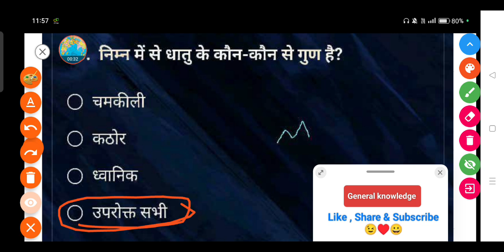निम्न में से धातु के कौन-कौन से गुण है? - (a) चमकीली (b) कठोर (c) ध्वानिक (d) उपरोक्त सभी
निम्न में से धातु के कौन-कौन से गुण है?

(a) चमकीली

(b) कठोर

(d) उपरोक्त सभी